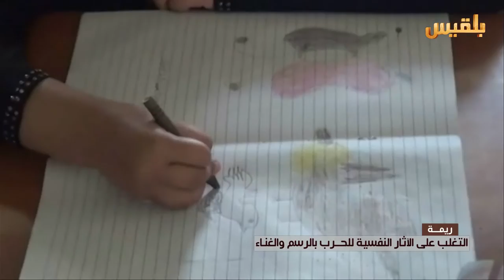ريمة.. التغلب على الآثار النفسية للحرب بالرسم والغناء | تقرير: علي الجرادي